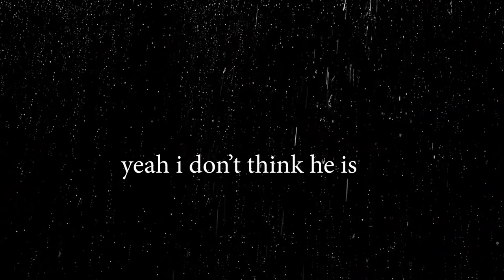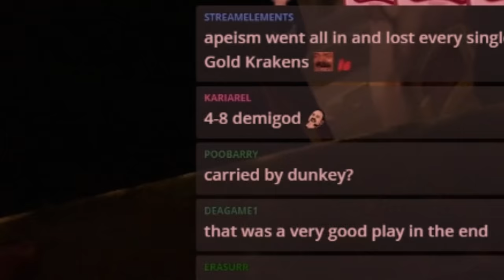POV you're about to launch gray screen simulator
Ayo lads we made a new tiktok and insta go follow that, we might have some never before seen content poppin up on there every now and then

- Lead Editor: Saïd Br
- Thumbnail: Jason H